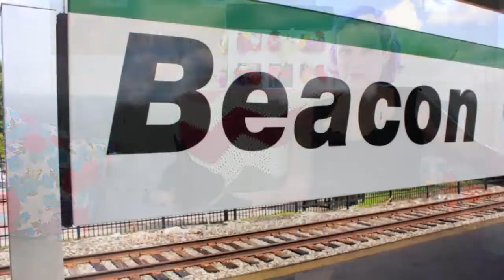Gretchen Hirsch at Her Home Office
This is a 3 minute and 31-second sewing video from Gertie Fabric Collection as they take a look at the creator, Gretchen Hirsch at her home office.

Follow along with this sewing video as you tour through Gretchen Hirsch at her home office. Gretchen Hirsch takes you behind the scenes as you visit her home office to the Gertie Fabric Collection.

Get to your local JOANN Fabric and Craft Stores and online at joann.com to shop the Gertie Fabric Collection for your next sewing project.